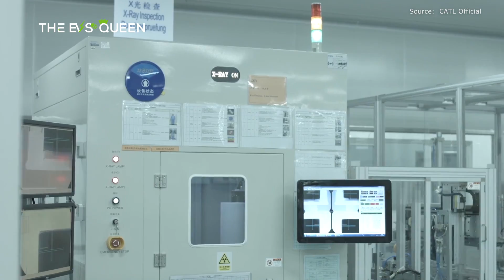Toyota’s Solid-State Battery Production Plans Approved By Japan's Government